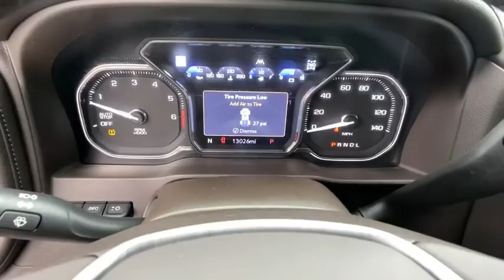2019 GMC Sierra 1500 Lithia Springs, Douglasville, Powder Springs, Smyrna, Atlanta, GA T12514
Pacific Blue Metallic Used 2019 GMC Sierra 1500 available in Lithia Springs, Georgia at John Thornton Chevrolet. Servicing the Douglasville, Powder Springs, Smyrna, Atlanta, GA area.
2019 GMC Sierra 1500 Denali - Stock#: T12514 - VIN#: 1GTU9FELXKZ366835

Navigation System,Denali Ultimate Package,Driver Alert Package II,Technology Package,Trailering Package,7 Speakers,AM/FM radio,HD Radio,Premium Bose 7-Speaker Sound System,Radio data system,Radio: Premium GMC Infotainment Sys w/Navigation,Rear Dual USB Charging-Only Ports,SiriusXM Radio,Steering Wheel Audio Controls,Air Conditioning,Automatic temperature control,Electric Rear-Window Defogger,Front dual zone A/C,Rear window defroster,120-Volt Bed Mounted Power Outlet,120-Volt Instrument Panel Power Outlet,12-Volt Rear Auxiliary Power Outlet,Driver Memory,Memory seat,Power driver seat,Power Front Passenger Windows w/Express Up/Down,Power Front Windows w/Driver Express Up/Down,Power Rear Windows w/Express Down,Power steering,Power windows,Remote keyless entry,Remote Vehicle Starter System,Steering wheel mounted audio controls,Universal Home Remote,Adaptive suspension,Electrical Lock Control Steering Column,Manual Tilt-Wheel & Telescoping Steering Column,Speed-sensing steering,Traction control,4-Wheel Disc Brakes,ABS brakes,Dual front impact airbags,Dual front side impact airbags,Front anti-roll bar,Front wheel independent suspension,Keyless Open & Start,Low tire pressure warning,Occupant sensing airbag,Overhead airbag,Power Door Locks,Power Sunroof,Brake assist,Electronic Stability Control,Hill Descent Control,Delay-off headlights,Front fog lights,Fully automatic headlights,Panic alarm,Security system,Theft Deterrent System (Unauthorized Entry),Speed control,Heavy-Duty Rear Locking Differential,170 Amp Alternator,Auxiliary External Transmission Oil Cooler,Adaptive Ride Control Suspension,Auto-dimming door mirrors,Bumpers: body-color,Chrome Assist Steps,GMC MultiPro Power Steps,Heated door mirrors,High-Capacity Air Filter,Hitch Guidance,IntelliBeam Automatic High Beam On/Off,LED Cargo Area Lighting,Power door mirrors,Rear step bumper,Rear Wheelhouse Liners,Signature Denali Grille,Spray-On Pickup Bed Liner w/Denali Logo,2 USB Ports,2 USB Ports (1st Row),Apple CarPlay/Android Auto,Auto-dimming Rear-View mirror,Color-Keyed Carpeting Floor Covering,Compass,Driver door bin,Driver vanity mirror,Floor Mounted Console,Following Distance Indicator,Forward Collision Alert,Front Pedestrian Braking,Front reading lights,Garage door transmitter,Genuine wood console insert,Genuine wood door panel insert,GMC 4G LTE,GMC Connected Access,HD Rear Vision Camera,HD Surround Vision,Heated steering wheel,Illuminated entry,Lane Keep Assist w/Lane Departure Warning,Low Speed Forward Automatic Braking,Multi-Color 15 Diagonal Head-Up Display,OnStar & GMC Connected Services Capable,Outside temperature display,Overhead console,Passenger vanity mirror,Rear Camera Mirror,Rear reading lights,Rear seat center armrest,Safety Alert Seat,Tachometer,Telescoping steering wheel,Tilt steering wheel,Trailer Tire Pressure Monitor System,Trip computer,Voltmeter,Wireless Charging,10-Way Power Driver Seat Adjuster w/Lumbar,10-Way Power Passenger Seat Adjuster w/Lumbar,Forge Perforated Leather-Appointed Seat Trim,Front Bucket Seats,Front Center Armrest,Heated 2nd Row Outboard Seats,Heated Driver & Front Passenger Seating,Heated front seats,Heated rear seats,Power passenger seat,Split folding rear seat,Ventilated Driver & Front Passenger Seats,Ventilated front seats,Passenger door bin,Chrome Recovery Hooks,Hitch Guidance w/Hitch View,Integrated Trailer Brake Controller,In-Vehicle Trailering App,Wheels: 20 x 9 Multi-Dimensional Polished Alum,Deep-Tinted Glass,Power Sliding Rear Window w/Rear Defog